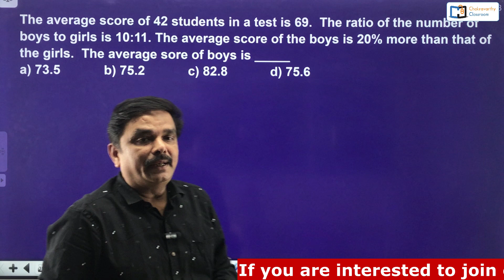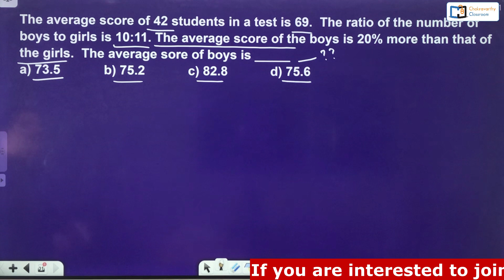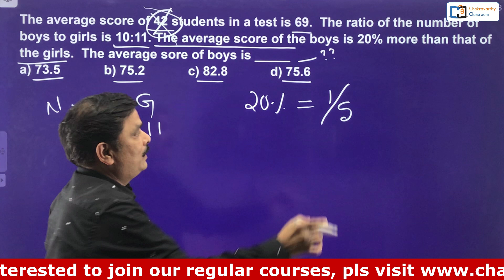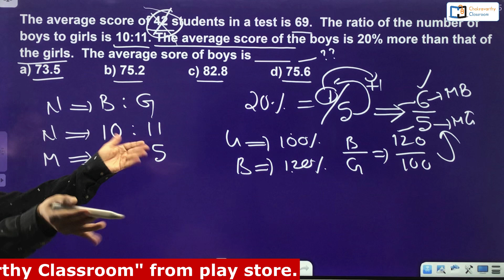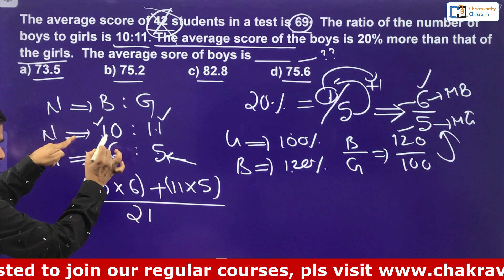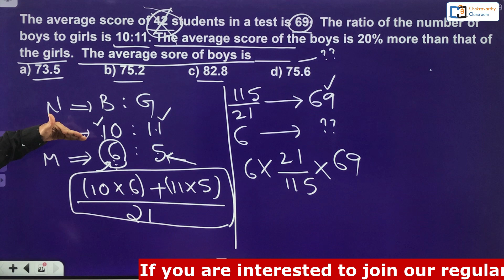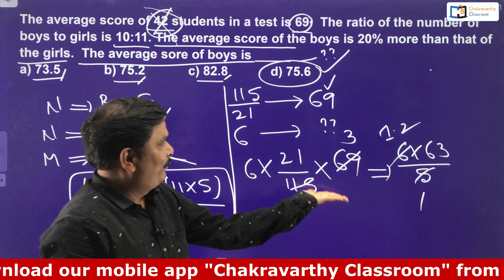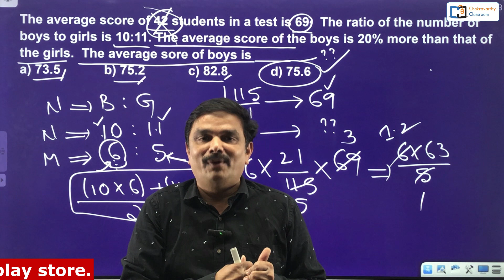Averages concept for lic aao, sbi, ibps, cat, clat, si mains, tspsc, appsc, rbi, ssc cgl, chsl, csat